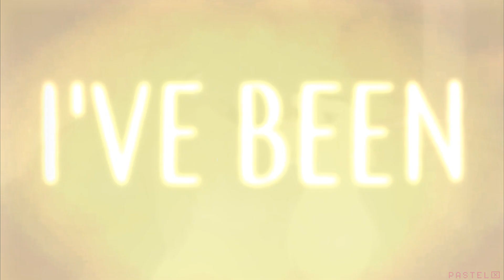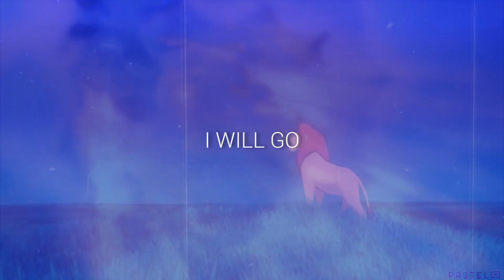multifandom | Happier.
i only just wanted to do ...something with this song.

'hope that "marker" style font could fit the video's look x''

i was inspired by the original song aesthetic.

All edited by Me - just for fun - NO Profit
Song: Happier © Marshmello (Cover by Stephanie)